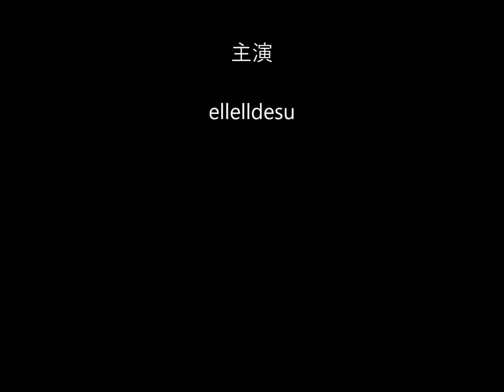kigurumi mask CDM-B Maid D10